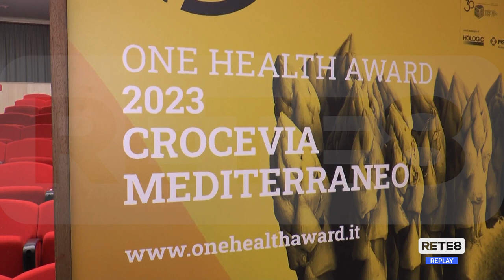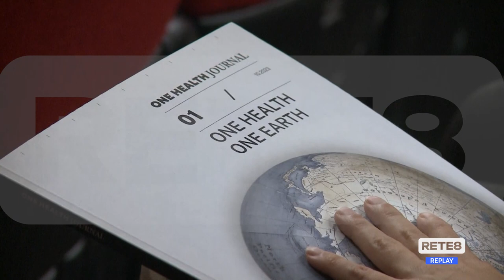Teramo - One Healt Award: confronto su "Crocevia Mediterraneo"